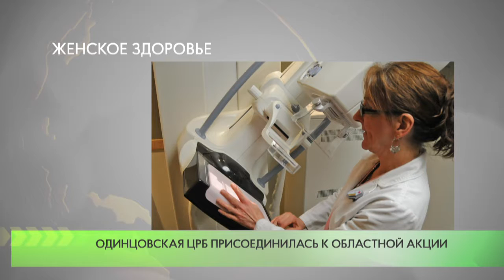Женское здоровье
Одинцовская Центральная районная больница присоединилась к региональной акции «Маммологический скрининг женского населения Московской области», проводимой с 19 октября по 10 ноября.